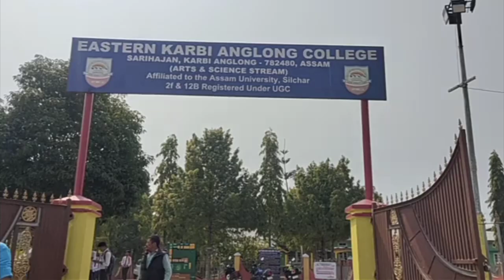At karbi anlong Sarihajan Eastern College Bijupegu /30/08/2023